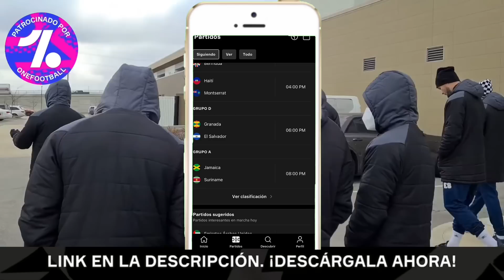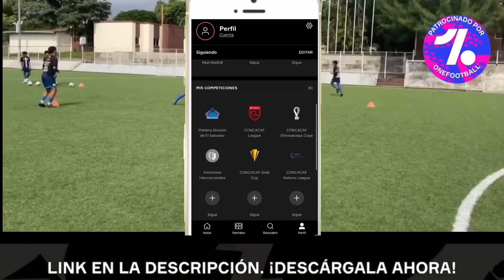DIEGO RESPONDE A CARRILLO Y CUENTA SU VERSIÓN